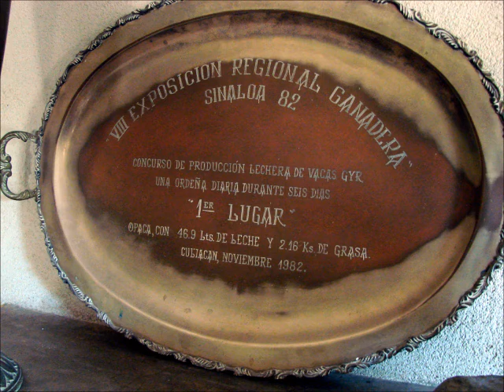Gir Leiteiro, Rancho Água Fria, Mazatlán, México